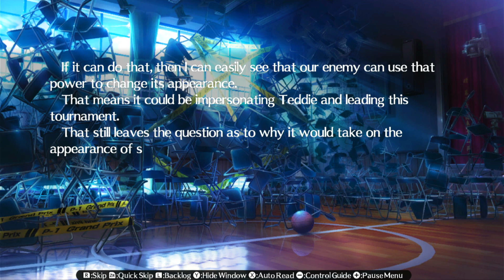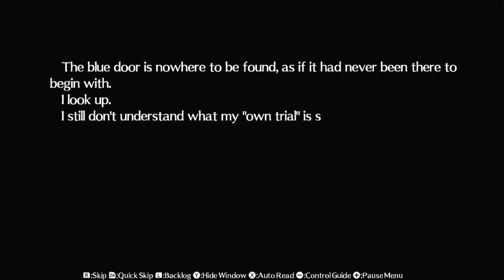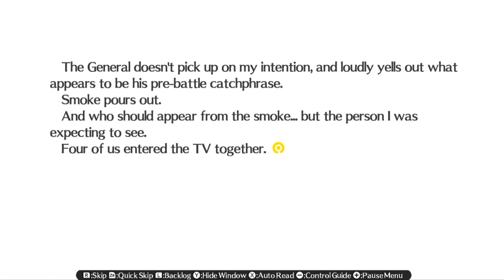Persona 4 Arena Ultimax = Part 4 - For Friends and Family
So Yu has beaten three of his mind controlled friends to stay behind for the loser in the room they all fought against each other in, for the winner to go on. They'll be fine while Yu and the girl go find Nanoko, Rise to talk for a bit and gets capture again; and Teddie to be trapped in some room. As well as seeing another familiar character for Yu to take down, Aigis. She seems to know what was going on already.